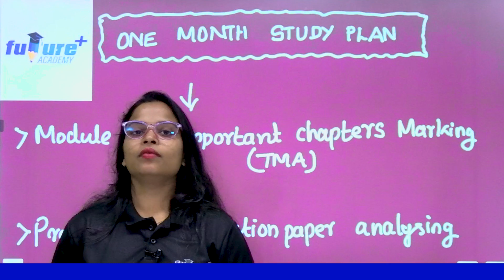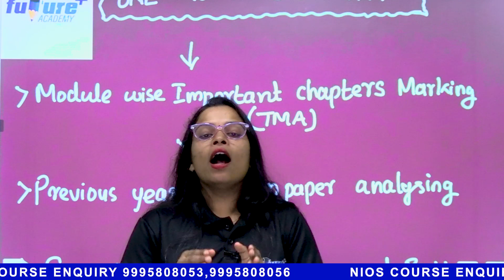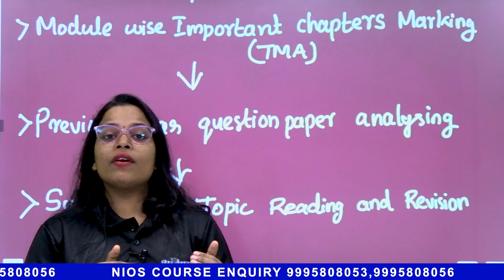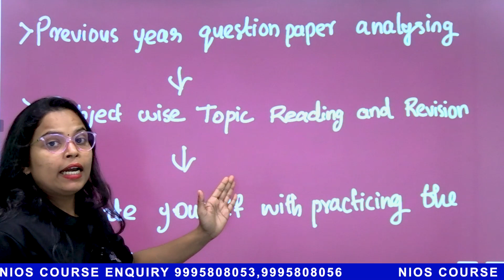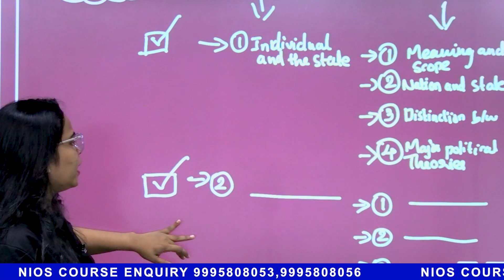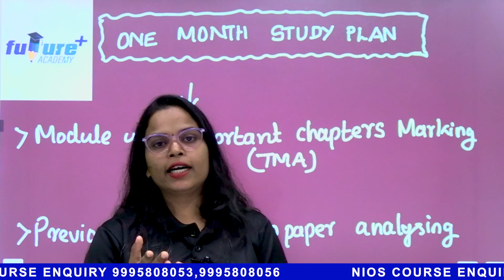NIOS EXAM PASS ആകാൻ ഒരു കിടിലൻ പ്ലാൻ |NIOS ONE MONTH STUDY PLAN |NIOS 2023 OCTOBER EXAM MALAYALAM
🛑 GUESS PAPER 🛑

NIOS ന്റെ കട്ടി കൂടിയ ടെക്സ്റ്റ് ബുക്ക് കണ്ടിട്ട് പഠിക്കാൻ ഉള്ള മൂഡ് പോയി ഇരിക്കുന്നവരാണോ നിങൾ എങ്കിൽ നിങ്ങൾക്കിതാ വളരെ short ആയിട്ടുള്ള വളരെ important ആയിട്ടുള്ള എക്സാം ന് വരാൻ സാധ്യതയുള്ള, previous year exams ന് repeated ആയിട്ട് വരാറുള്ള, questions and answers

Exam prepare ചെയ്യുന്ന സ്റ്റുഡൻസിന് ആവശ്യമായ

👉Study Material
👉Subject Wise Short Notes
👉Guide
*👆🏻എന്നിവ എല്ലാം ഉൾപ്പെടുന്നു *

എല്ലാ പ്രോഗ്രാമുകളുടെയും(*HISTORY|COMMERCE |SCIENCE , ലഭ്യമാണ് *GUESS PAPER ആവശ്യമുള്ള സ്റ്റുഡൻ്റ്സ് കോഴ്സ് mention ചെയ്ത് whatsapp ചെയ്യുക
മിതമായ നിരക്കിൽ നിങ്ങൾക്ക് ലഭിക്കും